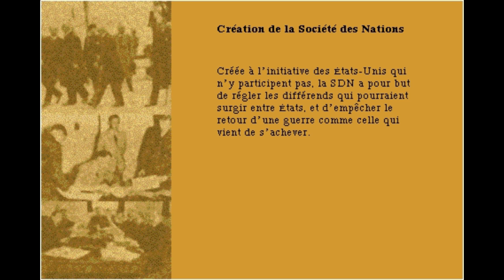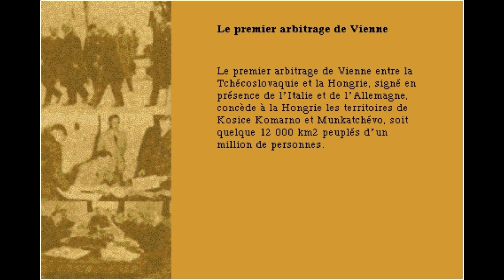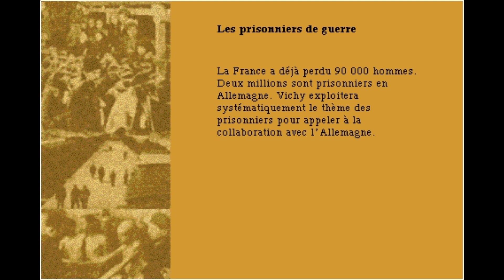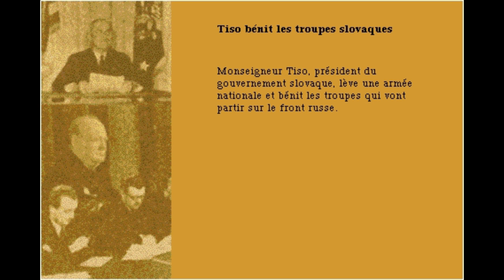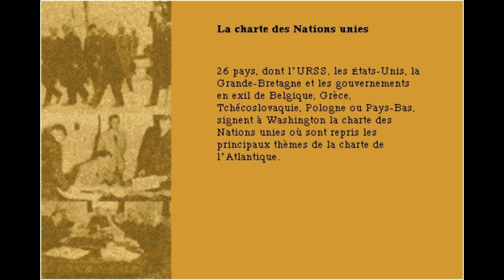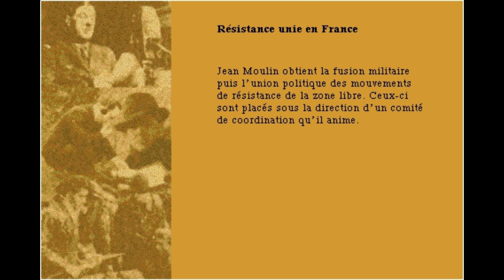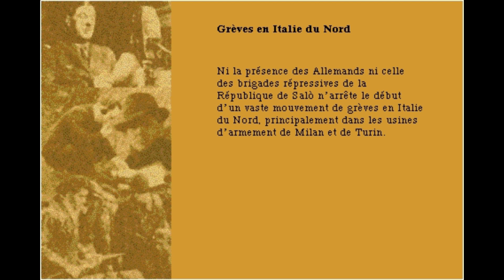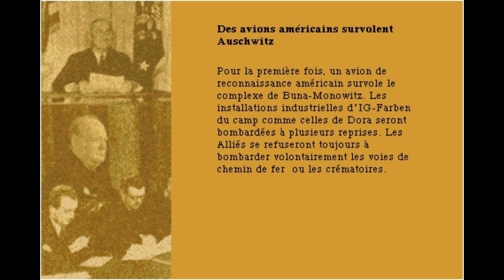Les événements de la seconde guerre mondiale